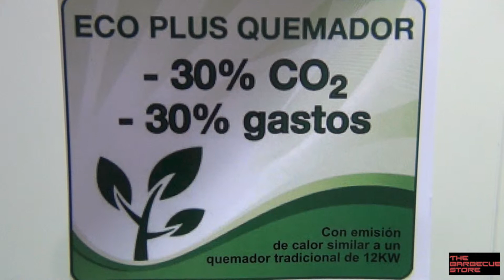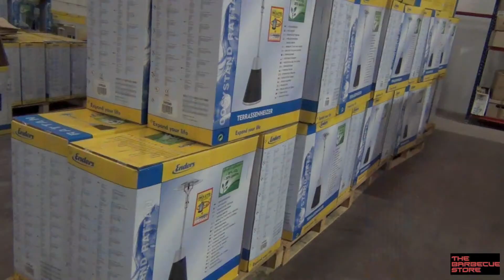Estufa Terraza a gas Rattan Enders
Estufa de Terraza Rattan
- Quemador Eco-Plus: 30% menos emisión de CO2,30% menos consumo de gas que una estufa de terraza convencional de 12 kW sin variación de rendimiento calórico.
- 12 Kw de potencia de la estufa de terraza.
- Control de potencia variable de 3 a 12 Kw.
- Encendido Piezo electrico.
- Apagado automatico en caso de vuelco.
- Contenedor para bombona.
- Cuerpo de fibra trenzada en rattan marrón anti/uva.
- 2 Ruedas para moverla facilmente.
- Fabricado en acero vitrificado
- Combustible: Gas butano o propano.
- Reflector plegable de Ø 76 cm.
- Calienta hasta 20 m2.
- Consumo: 218-582 g/h.
- Altura: 230 cm.
- Ancho del pie: Ø 65 cm..
- Peso: 19 Kgs.
- Regulador y manguera de gas homologado incluidos.
- Garantía: 2 años con el mejor servicio tecnico.
- Fabricado por Enders Colsman.